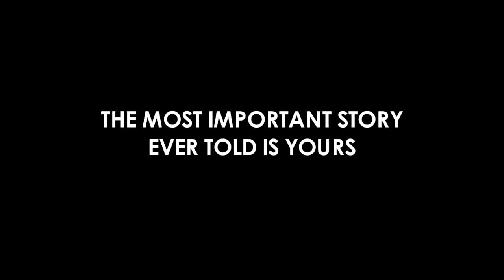TAJPAL DHAMU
THE MOST IMPORTANT STORY EVER TOLD IS YOURS